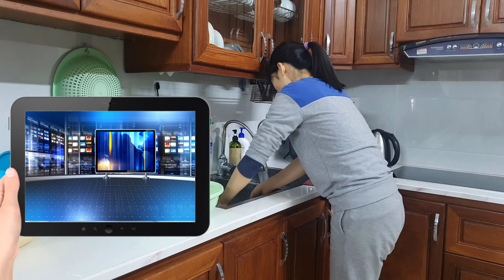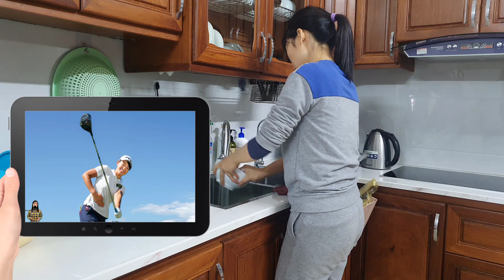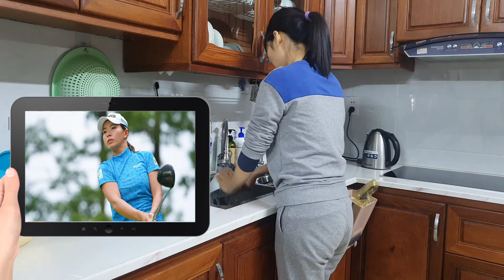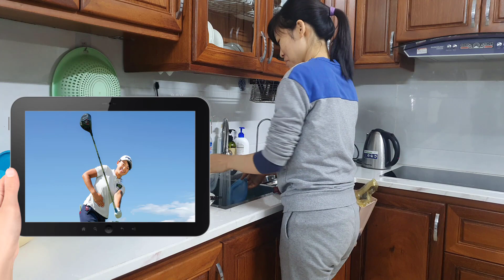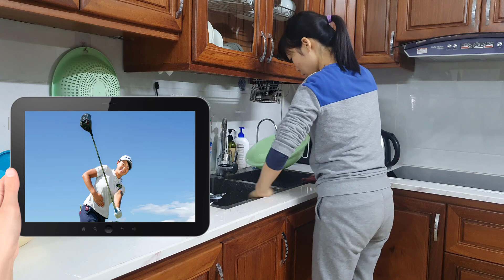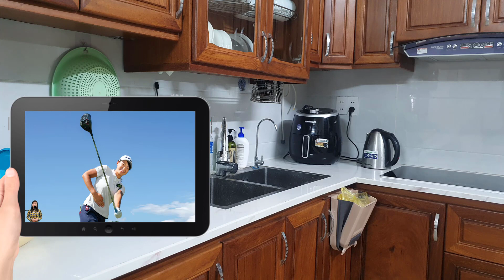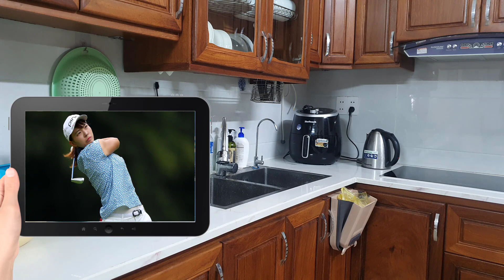渋野日向子の米ツアーでの可能性を村口史子プロが分析。「彼女の最大の武器が再び輝き出した」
2021年12月に行なわれた最終予選会に出場し、今季米女子ツアーの出場権を獲得した渋野日向子。いよいよ戦いの舞台を"世界"に移す渋野日向子の可能性について、村口史子プロに話を聞いた――。

　2021年の師走、渋野日向子選手は米女子ツアー2022年シーズンの出場権をかけた最終予選会（Ｑシリーズ）に参戦。見事にツアーカードを手にして、今季はアメリカを主戦場として戦うことになりました。

　計８日間144ホールにわたる長丁場の最終予選会では、１週目の第１ラウンドで２オーバー、81位タイと出遅れ。２週目の第３ラウンドでは、その日だけで７オーバーの大叩き。ファンの方々は気が気でなかったのではないでしょうか。

　それでも、最終ラウンドで復調し、最終的に20位という結果を残して予選会を突破。「よく耐えたな」というのが、率直な感想です。

　最終日の彼女のプレーからは、何が何でも米ツアーの出場権を手にするんだ、という強い気持ちが伝わってきました。心が折れそうになっても、その気持ちだけは失うことなく、目の前の一打に集中していたと思います。